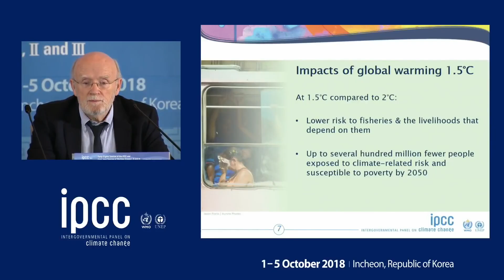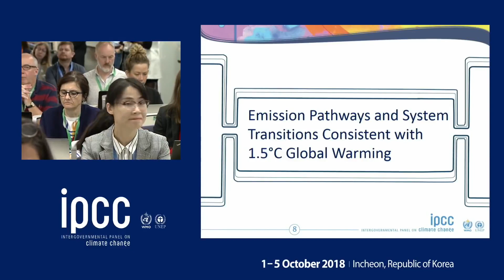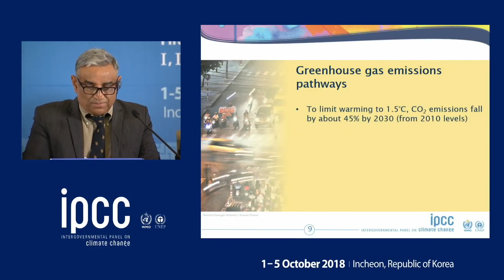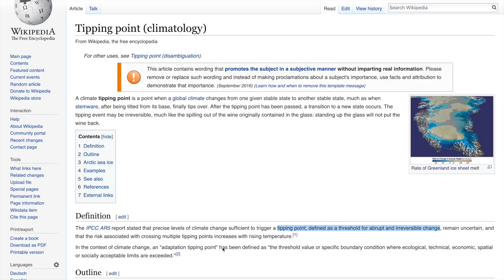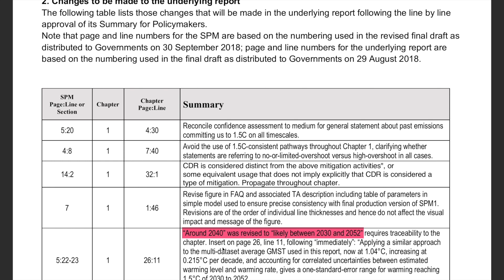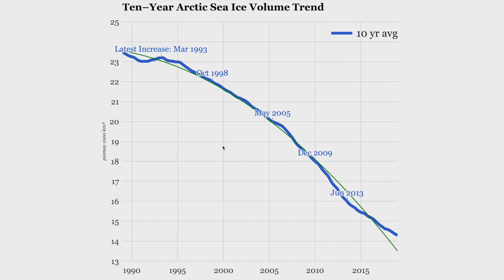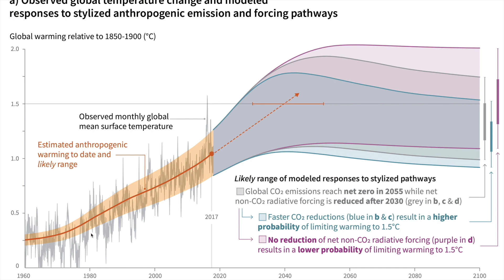TellTheTruthIPCC: Tipping Point Crossed Before You Were Born | Talking South s01e10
Wanna guess why they made a Climate Panel *AFTER* the climate Tipping Point was crossed, or why that panel *STILL* pretends this threshold to abrupt & irreversible climate change could somehow be in the future (if we don’t behave) and not in the past? Follow the dirty oil money.

No light
No people
No speak
No people
No cars
No people
No food
No people
Stopped
Short
Grinding halt
Everything's coming to a grinding halt

No sound
No people
No clocks
No people
No fine
No people
No me
No people

Stopped
Short
Grinding halt

Slow down
Slow down
No people
Slow down
Everything's coming to a

Grinding Halt
The Cure

PS: If you like this video and want even more, check out "Cory Morningstar on the 2ºC Death Dance"